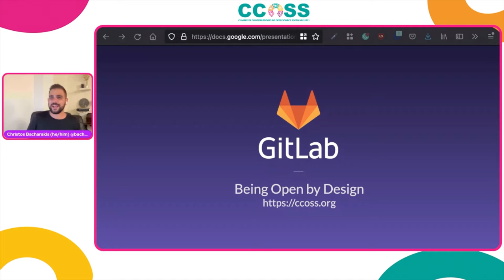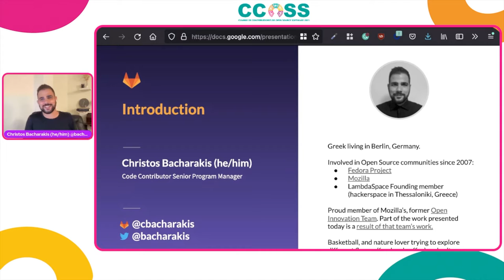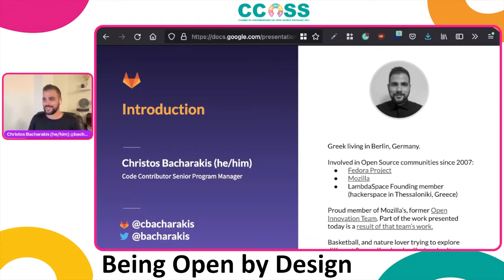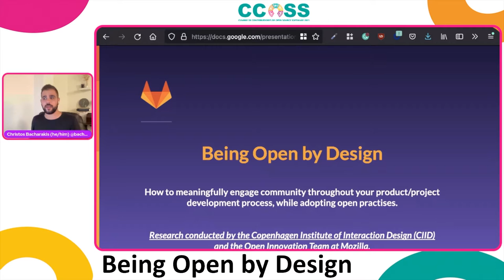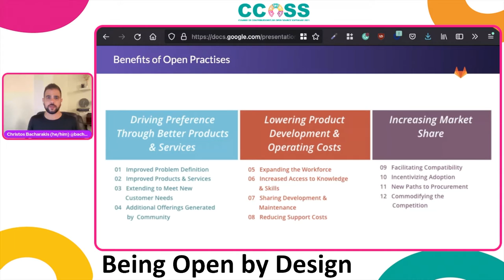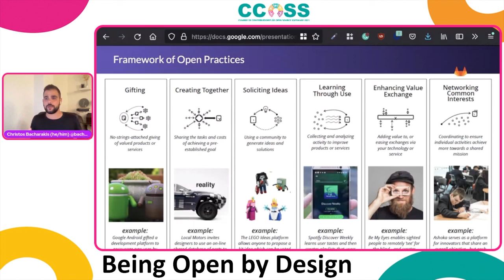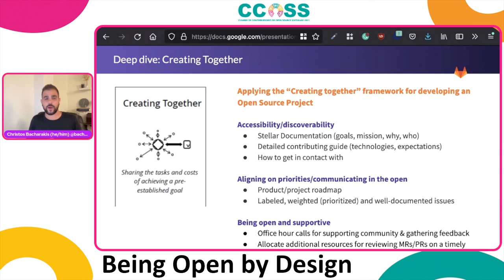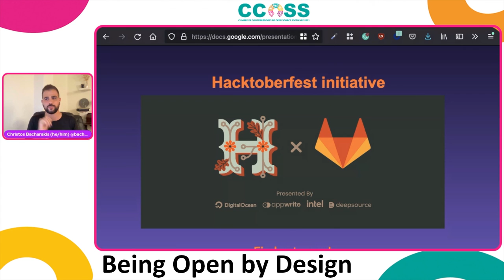CCOSS 10.21 - Being Open by Design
This talk is for everyone involved in Open Source that wants to innovate and advance their product/project development process while offering a healthy and positive experience to contributors involved.